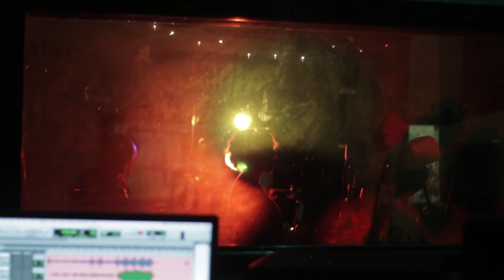Keeper (Live on WMUC)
02.26.17 | Keeper performing live on WMUC's Third Rail Radio.

Filmed by Joseph Antony and edited by Teresa Johnson.